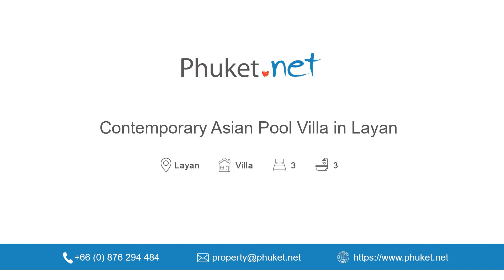Villas For Sale: Contemporary Asian Pool Villa in Layan - Phuket.Net Real Estate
Contemporary Asian Pool Villa in Layan - 3 Beds/3 Baths - Phuket.Net Real Estate

Phuket.Net Real Estate is one of the most experienced independent property agents in Phuket having helped hundreds of satisfied clients since 2007.